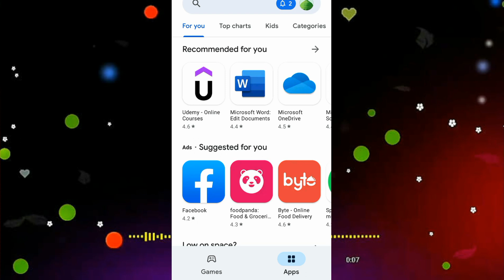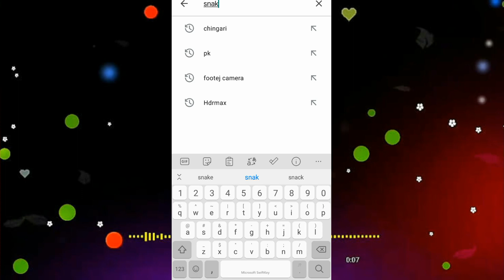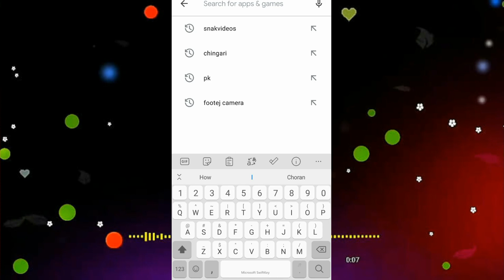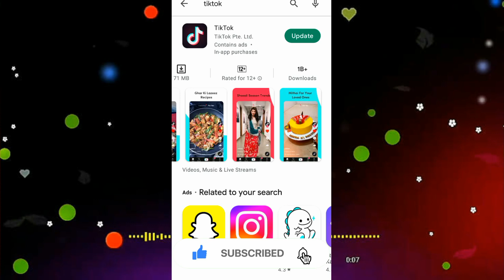How to get videos for Whatsapp status | simple and easy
In this video we tell you abot how to get videos for Whatsapp status. In this video we share 3 ways where you get the videos for Whatsapp status. if you watch this video, then you are able to get videos for Whatsapp status.

𝐒𝐞𝐚𝐫𝐜𝐡 𝐨𝐧 𝐈𝐧𝐬𝐭𝐚𝐠𝐫𝐚𝐦 :-
Abubakar Tips
✨𝗖𝗵𝗮𝗻𝗻𝗲𝗹 𝗢𝘄𝗻𝗲𝗿,
            MUHAMMAD Abubakar Abbas

           ABUBAKAR TIPS

About : ABUBAKAR TIPS is a YouTube Channel, where you will find gaming videos in URDU, I hope this video was Useful and you liked it, if you did press the thumbs up button.